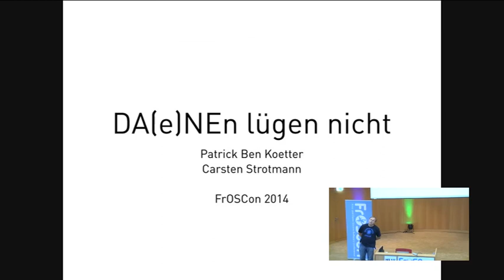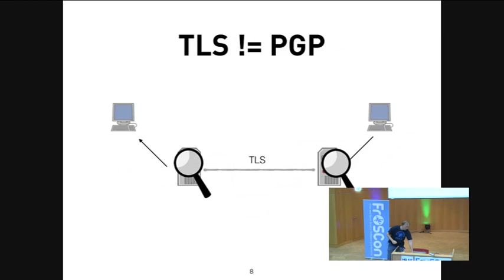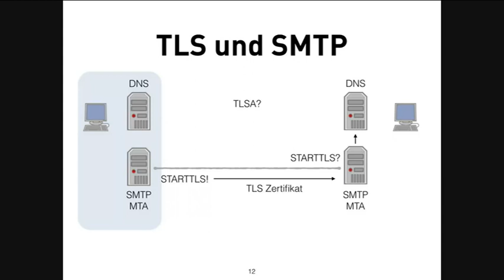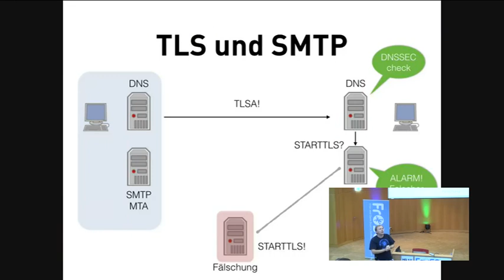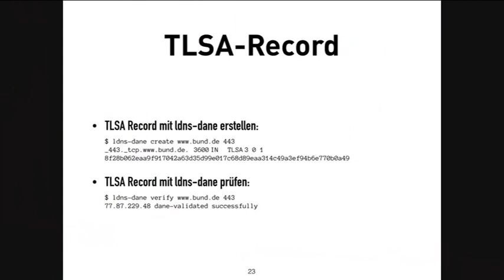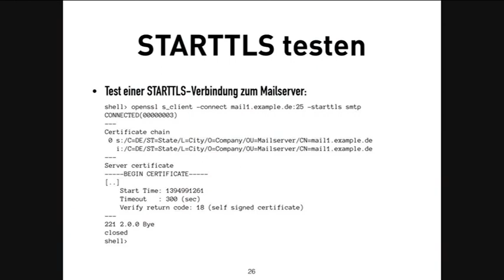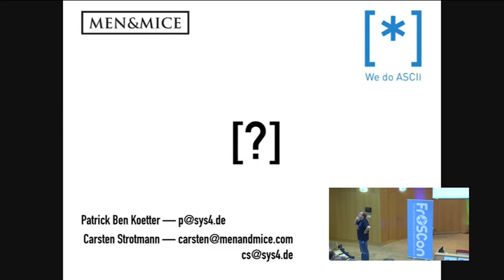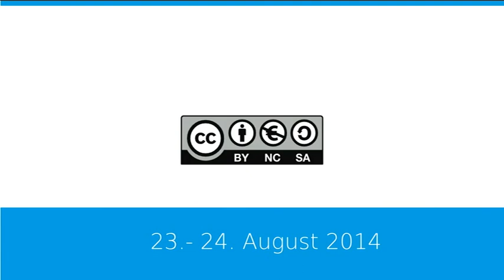Carsten Strotmann: DANEn lügen nicht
Das konventionelle System zum Prüfen von SSL/TLS Zertifikaten (über zentrale Zertifizierungsstellen) funktioniert nicht zuverlässig. DANE ist ein neues Protokoll, welches die Prüfung von Zertifikaten über das DNS System ermöglicht.

DANE (DNS(SEC)-based Authentication of Named Entities), ein neues Internet Protokoll (RFC 6698) zum Prüfen von SSL/TLS Zertifikaten, erfreut sich starker Beliebtheit. Es erlaubt die Absicherung von selbst-signierten SSL/TLS-Zertifikaten und eine erweiterte Sicherheit für Zertifikate von Zertifizierungstellen (CAs).

Dieser Vortrag erklärt die Probleme mit dem traditionellen Zertifizierungssystem (x509) im Internet und wie DANE diese Probleme löst. Es wird gezeigt, wie Internet-Verbindungen über HTTPS (Web-Browser), SSH, SMTP (E-Mail) und XMPP (jabber-im) schon heute mit DANE abgesichert werden. Administratoren erfahren, welche Schritte notwendig sind, um DANE für eigene Dienste einzurichten.